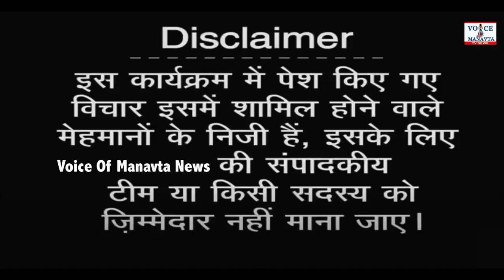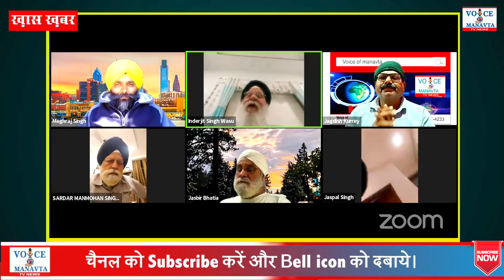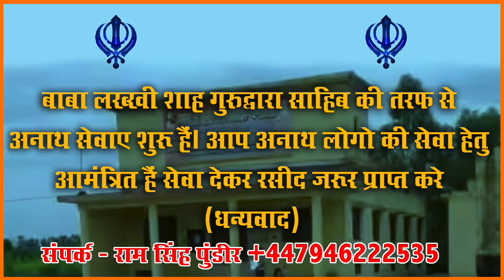Dr Indrajit Bassu जी को ज्ञान साहित्य में सर्वोच्च सम्मान 2023, विशेष चर्चा देखे सुने | VOM tv News